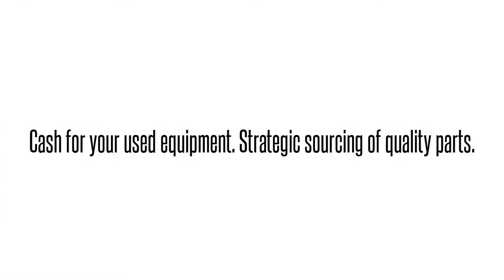Cisco used Parts Exchange: AIM-VPN/SSL-2 Buy/Sell used here 1-407-93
We buy/sell and repair Cisco  AIM-VPN/SSL-2 DES/3DES/AES/SSL VPN ENCRYPTION SPARE PROD SSL   Send us your requirements for Cisco Optical networking, Telephony, Call center equipment, Switches, Blades, systems and parts. 90 day warranty on all used/refurbished items. Bulk Buys! Repair and Hot spares! Strategic Sourcing.